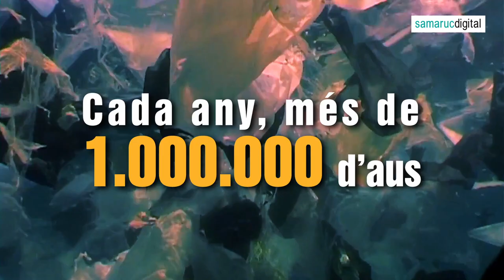Terra neta mar transparent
Visitem el port pesquer del Grau de Castelló per a embarcar-nos en un reportatge que visibilitza un dels grans problemes ambientals contemporanis: la contaminació dels mars i els oceans causada per la ingent quantitat de deixalles generades per la mà humana. Hem tingut ocasió de conversar amb els agents implicats al projecte "Terra Neta, Mar transparent", una aliança teixida entre els mariners i la Diputació Provincial per tal de salvar els ecosistemes marins i preservar el futur de la pesca.